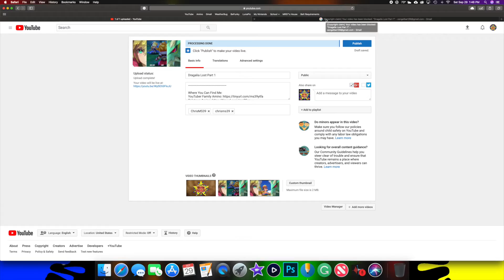Splatoon 2 Online Matches #105 | "I Should Still Have Those Points"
I jump into some Rainmaker and see how things go. A little over half way through I switch up weapons. I also lose X Power even after a disconnect.